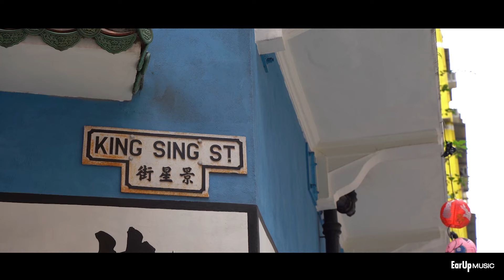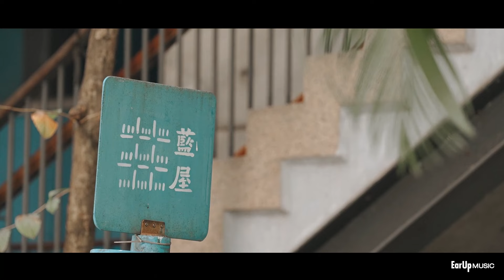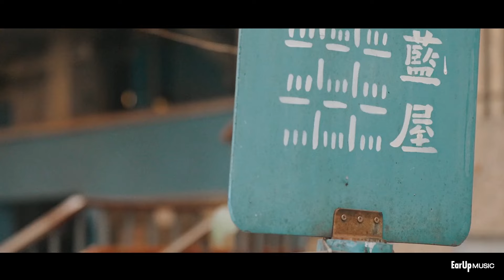【Ear Up Gig On！搶耳遊樂團】Running Youth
【Ear Up Gig On！搶耳遊樂團🗺】
用音樂引領你遊山玩水，以音符撒遍香港地標

📍音樂邊疆無垠，與時裝和名勝互相交織。
「Ear Up Gig On 搶耳遊樂團」帶大家遊走香港九處地標景點，
讓人重新發掘被音符撤遍的新舊地域。

Running Youth
深入灣仔藍屋大街小巷，成就一場絕地反擊的清新「大龍鳳」🏡

00:51 絕命青年
05:42 等待
10:15 來一場冒險

Running Youth的音樂輕快而靈動，像是為這座城市注入一種絕地反擊的力量，引伸出奔放不絕望的達觀姿態。香港一級歷史建築藍屋位於灣仔一隅，原址是華陀醫院和神醫華陀廟，在1920年代拆卸重建為一幢樓高4層兼有「騎樓」的唐樓，到1950年變身武館，及後再改為醫館。一街之隔就是懷舊酒吧「大龍鳳」，霓紅燈、古懷裝璜帶你瞬間回到六十年代的香港。

主辦機構：搶耳音樂｜文藝復興基金會

免責聲明：香港特別行政區政府僅為本項目提供資助，除此之外並無參與項目。在本刊物／活動內（或由項目小組成員）表達的任何意見、研究成果、結論或建議，均不代表香港特別行政區政府、文化體育及旅遊局、創意香港、創意智優計劃秘書處或創意智優計劃審核委員會的觀點。